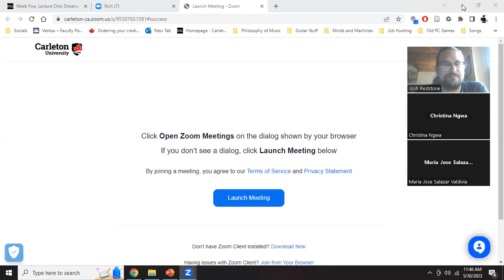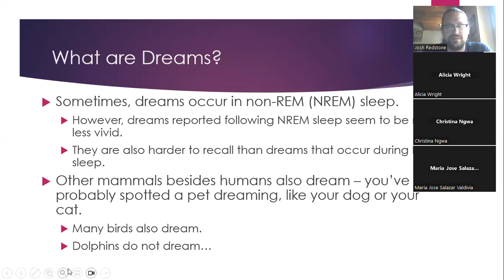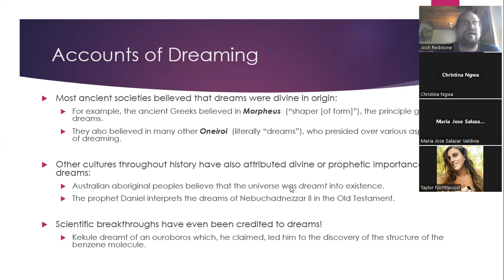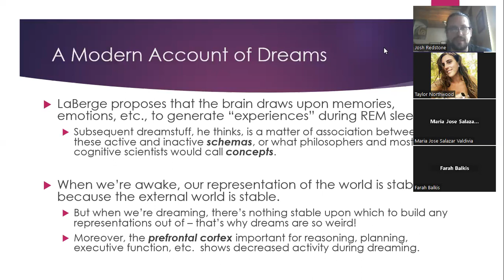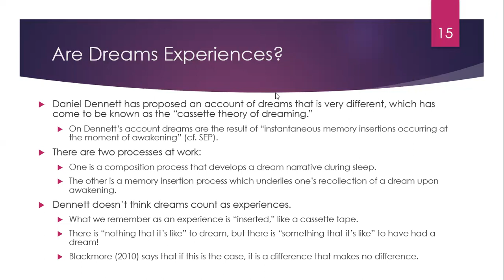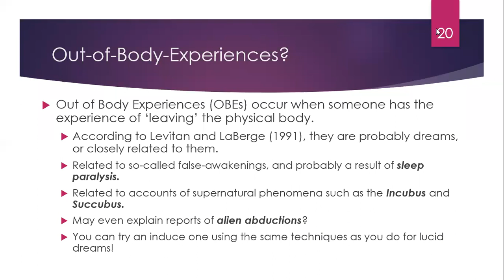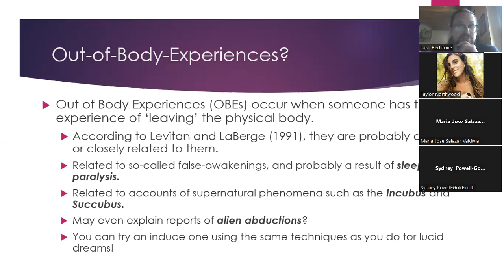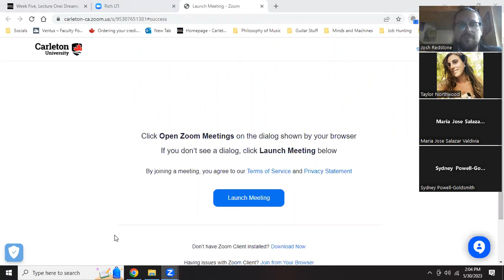Lucid Dreams and OBEs | Philosophy of the Paranormal 2023 | Dr. Josh Redstone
Hi everyone! Here is today's lecture on dreams, where we focus on lucid dreaming and out of body experiences.